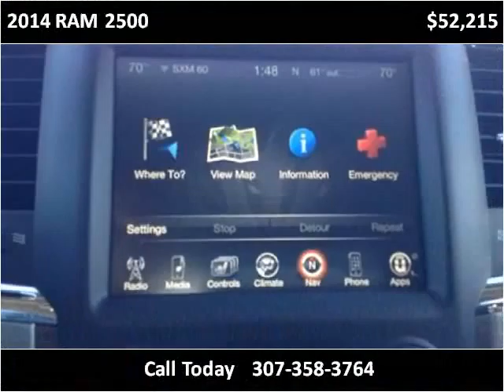2014 RAM 2500 New Cars Used Cars Douglas New & Used Cars Tru